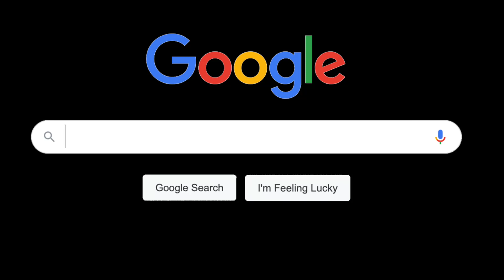1-1-22 Announcements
Stay informed with all of the happenings at St. Bernard Catholic Church!

NEW MASS TIMES
Saturday at 5:00pm

December 30 & January 6 - Friday Adoration at 4:30pm with Confession During

January 2 - High School Convo's with Fr. Jay

January 4 - Adult Formation Concludes with the final episode of The Search

To sign up for Formed.org go to the following website and sign up as a Parishoner. Type in Saint Bernard Catholic Church and then create an account.

Additional Confession times BEFORE (4:45-5:15pm) and AFTER (6:00-6:30pm) Monday and Wednesday Masses

RCIA - Those interested in becoming Catholic contact the parish office